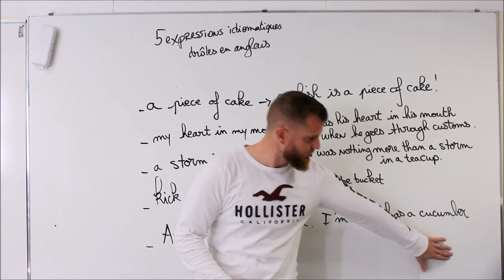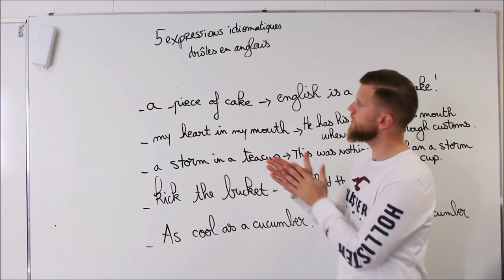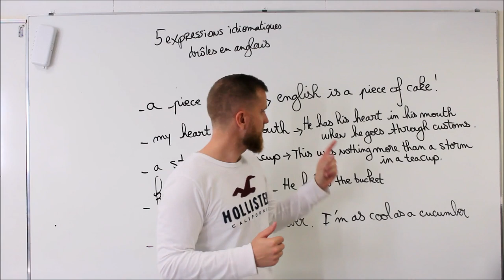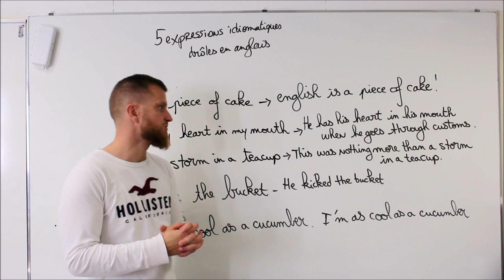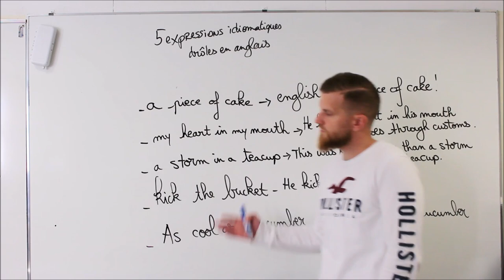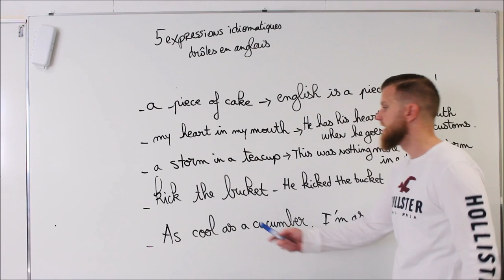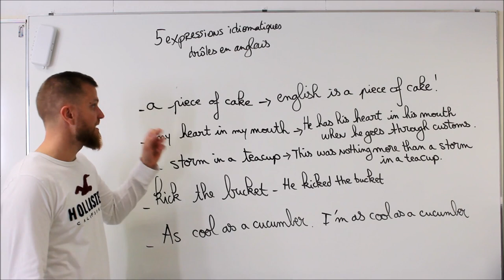5 expressions drôles en anglais.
A propos de cette vidéo: 5 expressions drôles en anglais.
a piece of cake=c'est du gâteau
my heart is in my mouth=to feel very afraid
a storm in a teacup=réaction de colère disproportionnée
kick the bucket=se suicide, mourrir
as cool as a cucumber=être calme

Tutoriel d'anglais
tuto d'anglais
apprendre l'anglais sur youtube avec les tutos de huito
devenir bilingue
comprendre l'anglais
comprendre les anglais
astuces anglais
be-lingue
belingue
bilingue